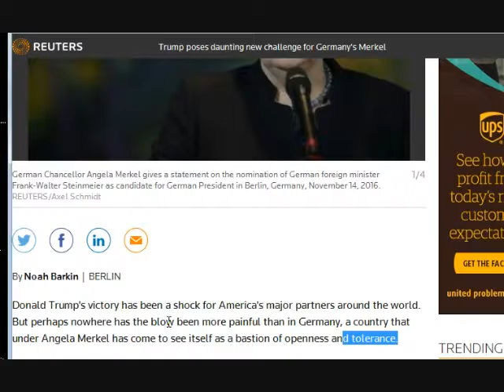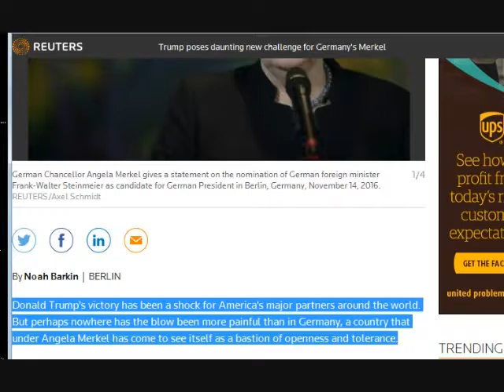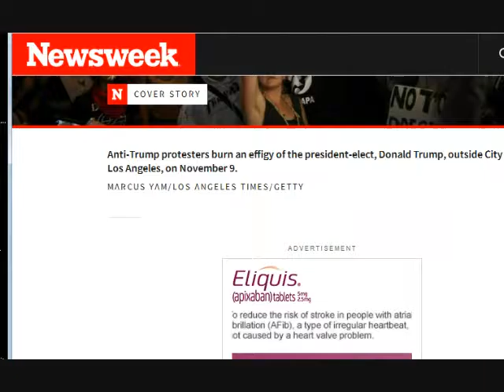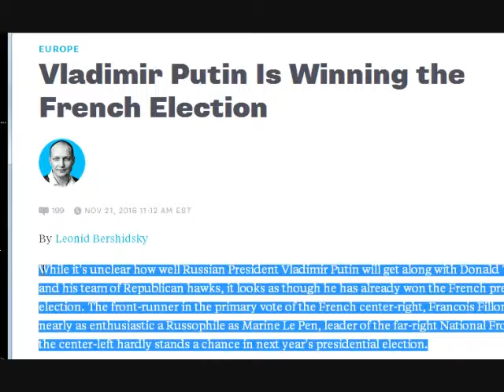The Left and Right in European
Here's the link to my books: